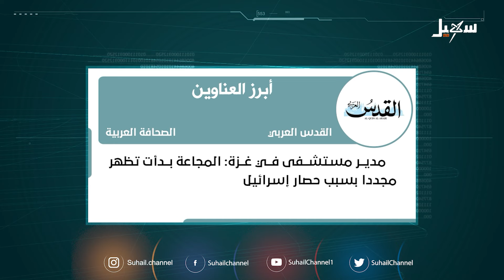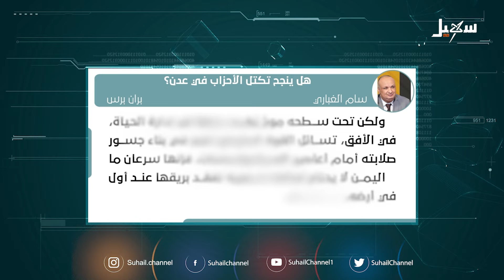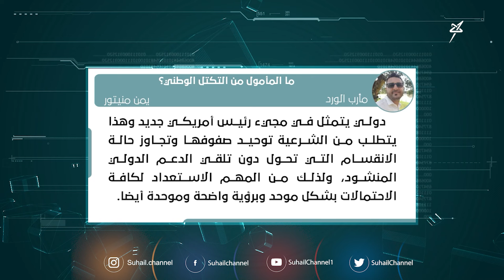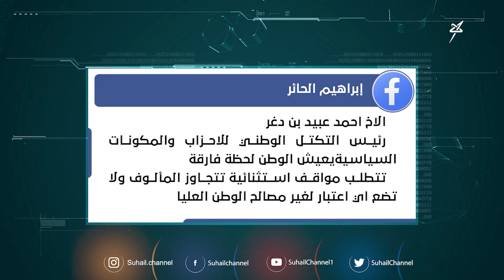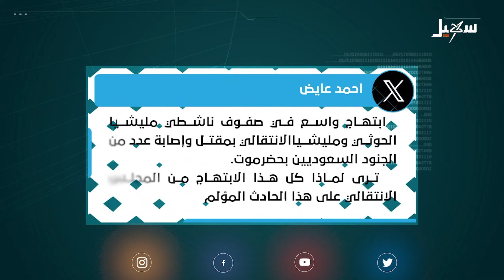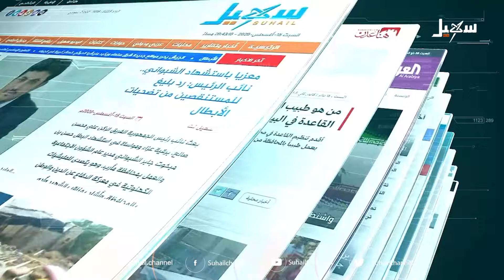حديث الصحافة .. هل ينجح تكتل الأحزاب في عدن ؟ !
تقديم : وئام الشرجبي

 قناة_سهيل# ‪